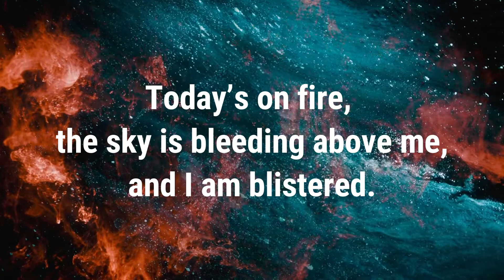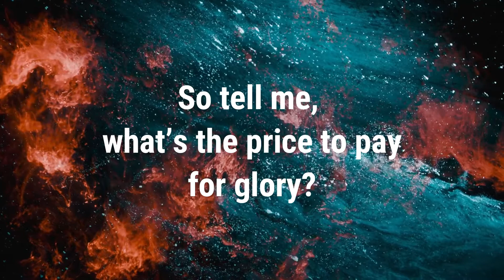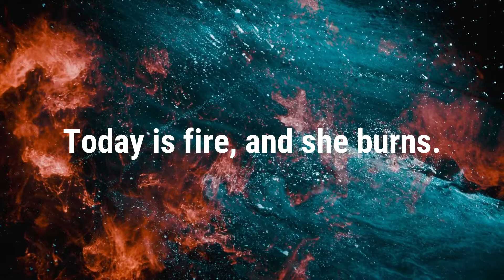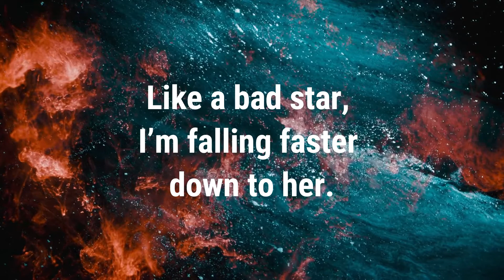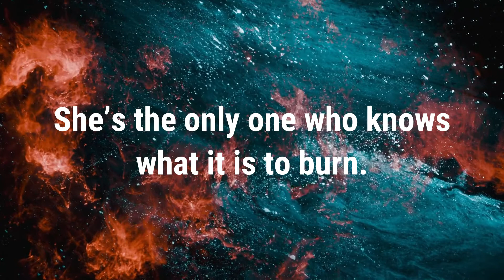Finch - "What It Is To Burn" - Lyric Video